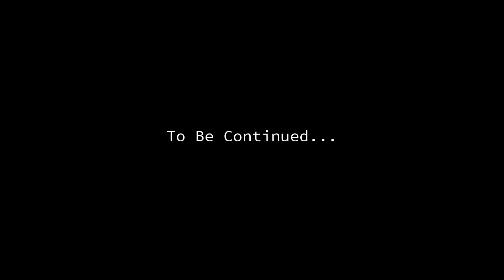Let's Play Mass Effect 2 (blind) | My How the Citadel Has Changed (Part 10)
Current Mission: Citadel Visit
Mass Effect is property of BioWare.